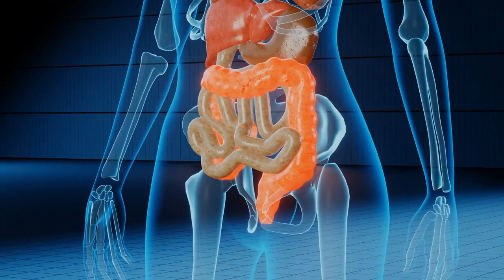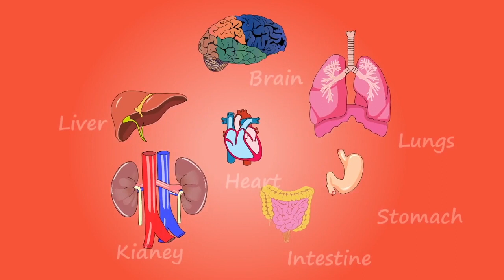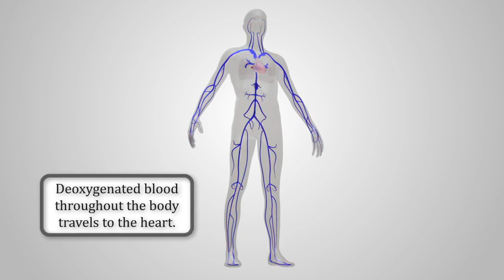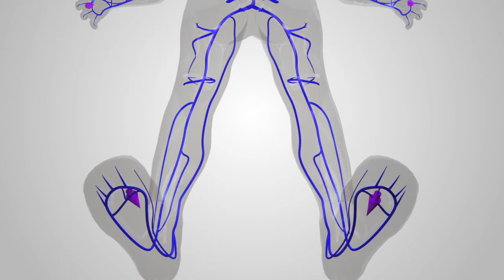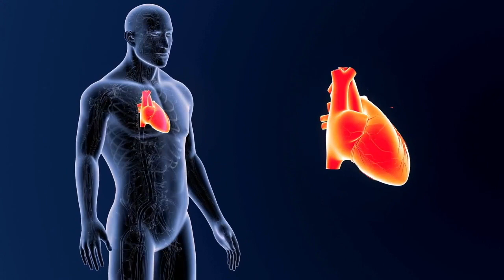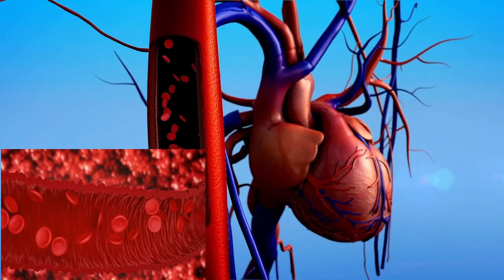Human Organs and Stunning View of Blood Flow through the Heart humanheart @Stunning Science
In the humanbody , there are five most important organs that people need to stay alive, - brain , lungs , heart , liver and kidney .
Our heart is the most vital organ of the circulatory system. It works with the lungs to add oxygen to the blood and pump the oxygenated blood through the bloodvessels and around the body.
The heart has four chambers - two upper chambers are called atria and the two lower chambers are called ventricles.

00:00 Stunning Science
00:14 Intro
02:43 Human Organs
03:10 Blood Flow